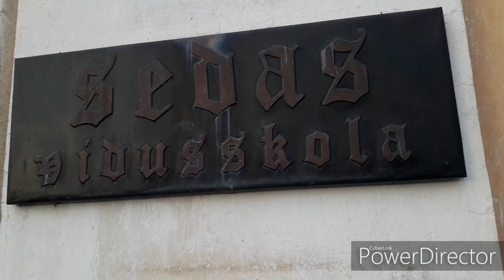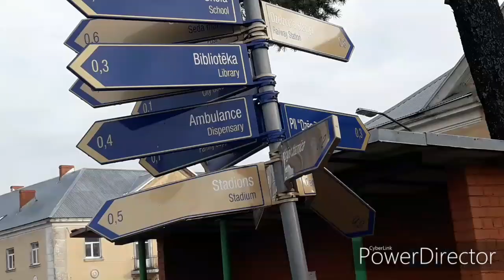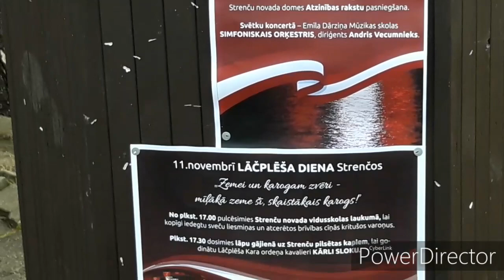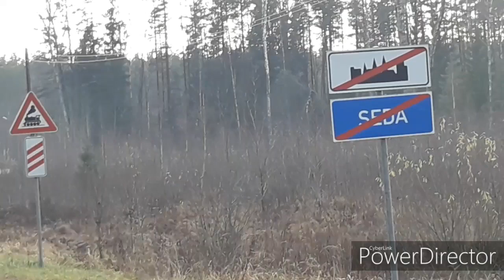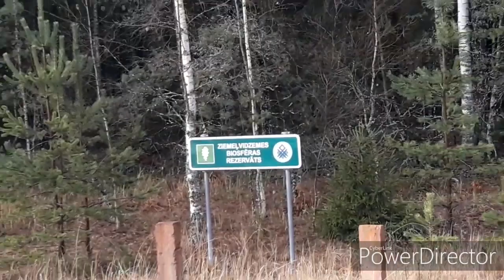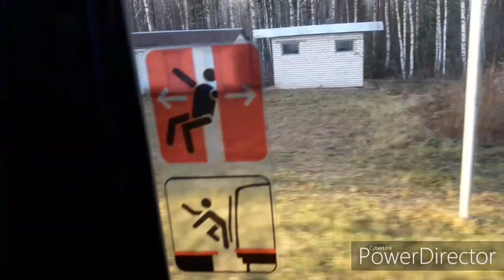Vilcienā Rīga-Valga-Rīga starp Cēsīm un Sedu / В дизель-поезде Рига-Валга, обзор г. Седа.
The stations Bāle, Brenguļi and Seda is expected to be closed after 1 month (since December 2019). Ride from Cēsis to Seda and back. Overview of Seda town. Number of passengers using train and bus.
Поездом Рига-Валга от ст. Цесис до Седа и обратно, включая станции и о.п., подлежащие закрытию с декабря 2019 г. - Bāle, Brenguļi и Seda. Обзор г. Седа (образован в 1950-ые годы как посёлок торфянников).
Ar vilcienu Rīga-Valga pasažieru plūsma šādās stacijās:
Lode
Bāle
Brenguļi
Strenči
Seda.
Pastaiga pa Sedas pilsētu.

Valga-Rīga: (14.41 no Valgas)
Seda
Brenguļi
Valmiera
Bāle
Lode
Jāņmuiža
Cēsis
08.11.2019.